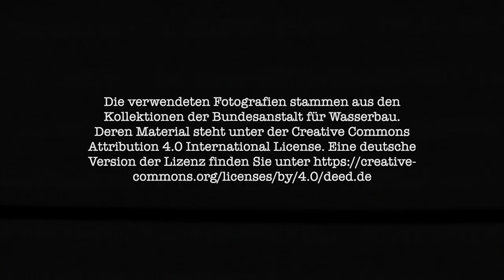RHEIN. EISWINTER. 1928/29 | 90 Jahre alte Fotografien aus den Kollektionen der BAW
Vor 90 Jahren war es so kalt, dass selbst der Rhein zufror. Im Historisches Bildarchiv der Bundeswasserstraßen befinden sich Fotografien von diesem Naturereignis, die für diesen Clip verwendet wurden. Die Bilder entstanden in Lorch, Schierstein, Bacharach, St. Goar, Duisburg, Emmerich, Rees, Wesel und ‎⁨Götterswickerhamm⁩.

Die Öffentlichkeit kann das Historische Bildarchiv und das Historisches Bildarchiv Internationale Mosel-Gesellschaft mbH & Moselkommission als digitales Informationsportal, unter Berücksichtigung der Nutzungsbedingungen, kostenfrei nutzen.